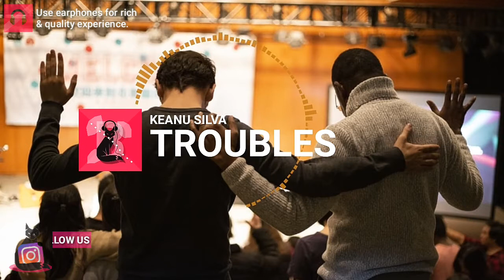Keanu Silva - Troubles. [Official Audio]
Await for daily updates from the top. artists of music history.
Please comment on us if the above source is
owned by a personnel.We will immediately remove the following upload or please let us know it by sending us an email to:
 " beatfoxmusic @ gmail.com. "

If we did not properly credit your artwork or if you'd like us not to use your artwork, please send us a mail to:
" beatfoxmusic @ gmail.com. "